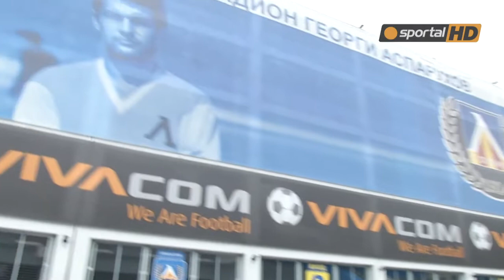Феновете на Левски са оптимисти преди реванша с Марибор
Феновете на Левски очакват победа от любимците си срещу Марибор.